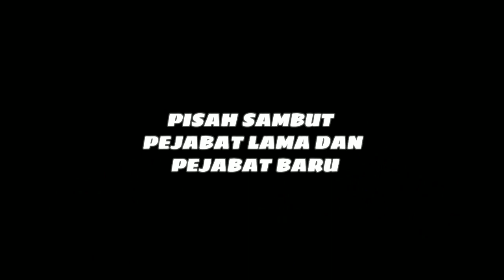KSK Indonesia: pisah sambut pejabat lama dan pejabat baru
Kolonel Inf Teddy Arifiyanto Pimpin Sertijab Pejabat Utama di Lingkungan Rindam V/Brawijaya

Danrindam V/Brawijaya, Kolonel Inf. Teddy Arifiyanto memimpin upacara serah terima jabatan (Sertijab) empat pejabat baru di lingkungan Rindam V/Brawijaya, acara berlangsung di Lapangan Dodikjur Rindam V/Brawijaya, Jalan Mayjen M. Wiyono No. 01, Polehan, Kota Malang.

Keempat pejabat Rindam V/Brawijaya tersebut di antaranya Dandodikjur akan dijabat Letkol Arm. Soegeng Boediharto menggantikan Letkol Inf. Moh. Rifa’i. Sedangkan Dandodik Bela Negara yang sebelumnya dijabat Letkol Arm Soegeng Boediharto digantikan oleh Letkol Inf. Abdul Rahman.

Sementara itu dari Kabagjianbang sebelumnya dijabat Letkol Inf. Daniel Agung Arisanto digantikan oleh Mayor Inf. Kaisar Bagus Purnawijaya Rhynaldi dan untuk jabatan Katimtih secara resmi dijabat Letkol Inf. Daniel Agung Arisanto yang sebelumnya dijabat Letkol Inf. Abdul Rahman.

Dalam kesempatan itu, Danrindam V/Brawijaya menyampaikan ucapan terima kasih dan penghargaan setinggi-tingginya kepada pejabat lama atas pengabdiannya selama bertugas di Rindam V/Brawijaya.

“Kepada pejabat baru beserta istri, saya ucapkan selamat atas jabatan yang baru diemban dan berharap agar dapat segera beradaptasi dengan lingkungan yang baru,” kata Danrindam V/Brawijaya Teddy Arifiyanto pada Jumat, 28 Oktober 2022.

Lanjutnya, mutasi jabatan merupakan hal yang lazim dan biasa terjadi. Selain merupakan bagian dari rangkaian Tour of Duty dan Tour of Area, alih jabatan juga merupakan kebutuhan organisasi dalam rangka pembinaan karir personel maupun pembinaan satuan di Rindam V/Brawijaya maupun jajarannya.

“Kegiatan mutasi jabatan merupakan hal yang biasa dan sebagai penyegaran dalam tubuh organisasi Rindam V/Brawijaya. Hal ini merupakan kebutuhan organisasi untuk peremajaan dan kelangsungan pejabat-pejabat yang berikutnya guna meningkatkan kredibilitas, profesionalitas dan produktivitas dalam membangun sistem kerja yang lebih efektif dan efisien di satuan yang baru,” tuturnya.

Usai kegiatan upacara serah terima jabatan, dilanjutkan dengan acara lepas sambut pejabat lama dan pejabat baru. Disisi lain, acara lepas sambut ini merupakan suatu bentuk apresiasi atau penghormatan kepada pejabat yang akan meninggalkan satuan Rindam V/Brawijaya dan sekaligus menyambut dengan hangat pejabat baru.

Turut hadir dalam kegiatan di antaranya Danrindam V/Brw, Wadan Rindam V/Brw, Kabagum Rindam V/Brw, Kabag Jianbang Rindam V/Brw, Katimtih Rindam V/Brw, Katim Gumil Rindam V/Brw, Kabagdik Rindam V/Brw, Dandodikjur Rindam V/Brw, Dandodik Bela Negara Rindam V/Brw.

Selain itu hadir pula Dansecata Rindam V/Brw, Dansecaba Rindam V/Brw, Dandodiklatpur Rindam V/Brw, Kabagjianbang baru, Ketua Persit Cabang PD X Rindam V/Brw dan Wakil Ketua Persit Cabang PD X Rindam V/Brw.